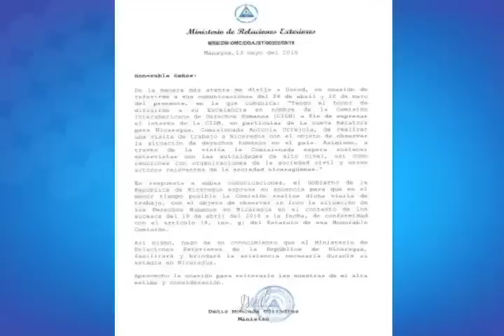Observatorio de medios: se profundiza la crisis en Nicaragua, gobierno permite visita de CIDH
El director del observatorio de medios de CINCO, Guillermo Rothschuh, analiza las principales noticias de la semana.